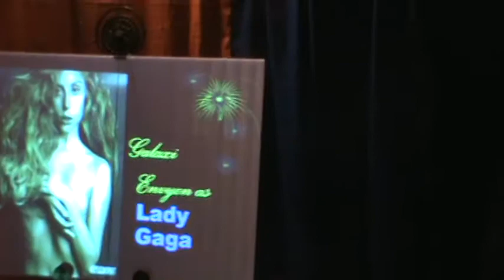Galaxi Envyon as lady Gaga